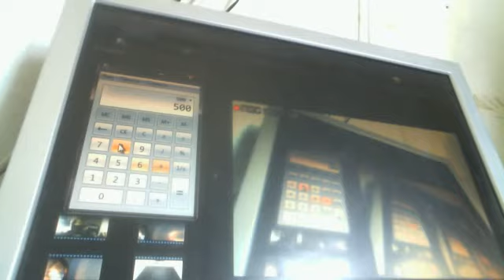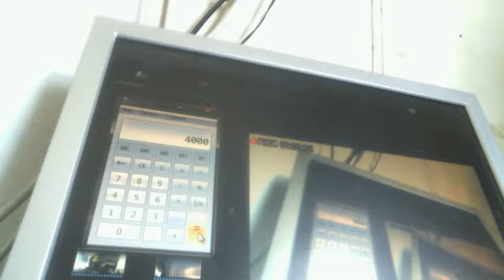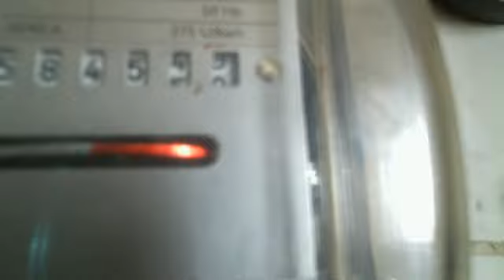Без платная зарядка ионисторов обратным током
Заряжаем 8 ионисторов последовательно обратным током то есть их же током без траты топлива и электричества